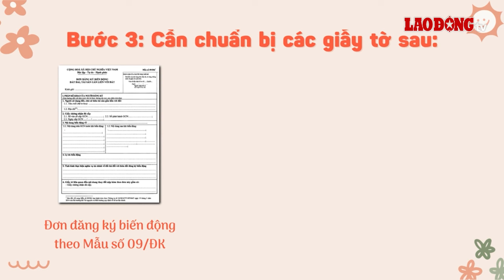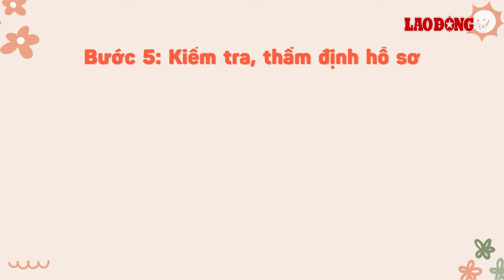Thủ tục để ông bà sang tên sổ đỏ cho cháu mới nhất năm 2024 | Báo Lao Động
BÁO LAO ĐỘNG | Theo quy định, ông bà có thể sang tên sổ đỏ cho cháu bằng hình thức tặng cho hoặc thừa kế quyền sử dụng đất, quyền sở hữu nhà ở và tài sản gắn liền với đất.

* Đường dây nóng: 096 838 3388